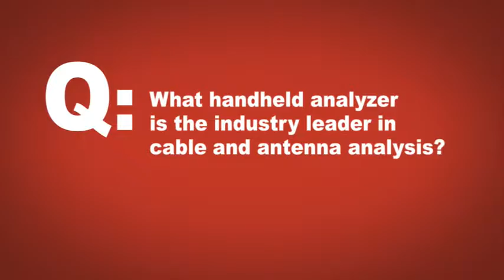Anritsu Site Master The Answer YouTube 480p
We are the Authorized Distributor for Anritsu Products Tamilnadu and Kerala